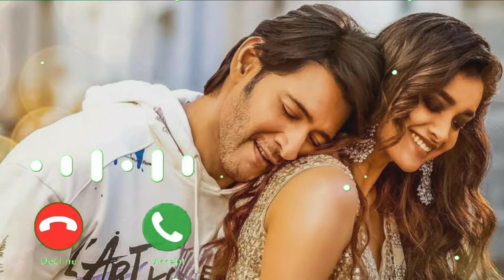Murari Vaa Ringtone Song |Sarkaru Vaari Paata, Mahesh Babu, Keerthy Suresh